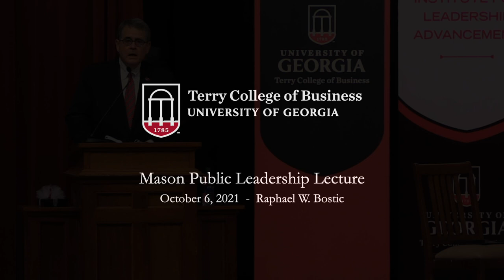Dr. Raphael W. Bostic - Federal Reserve Bank of Atlanta | Mason Public Leadership Lecture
Dr. Raphael Bostic serves as the 15th president and CEO of the Federal Reserve Bank of Atlanta. He is responsible for all the institution’s activities, including monetary policy, bank supervision and regulation, and payment services. Bostic previously held the Judith and John Bedrosian Chair in Governance and the Public Enterprise at the University of Southern California. Bostic has also served on many boards and advisory committees, including the California Community Reinvestment Corporation, Abode Communities, NeighborWorks, the National Community Stabilization Trust, the Urban Land Institute, the Consumer Financial Protection Bureau, the American Real Estate and Urban Economics Association, the National Economic Association and Freddie Mac.

The Mason Public Leadership Lecture is part of the Institute for Leadership Advancement's Terry Leadership Speaker Series. The lecture features prominent business leaders who have contributed significantly to their communities or spent time in a public service role. It is supported by a donation from Terry College of Business alumnus Keith Mason (BBA '82, JD '85)